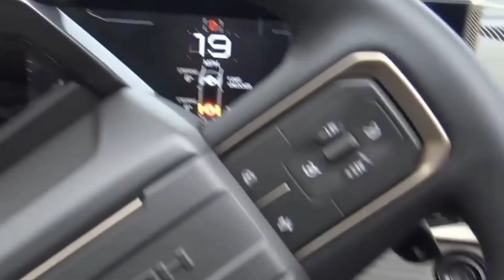FULLY ELECTRIC HUMMER! 🔥🔥Supar Car_World Club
suparcarworldclub.
.Alex
.supercar Blondie
 Supar Car_World Club